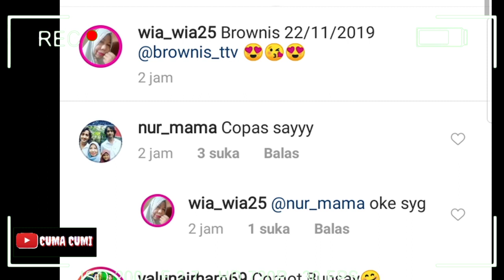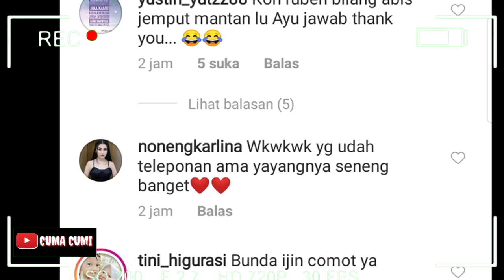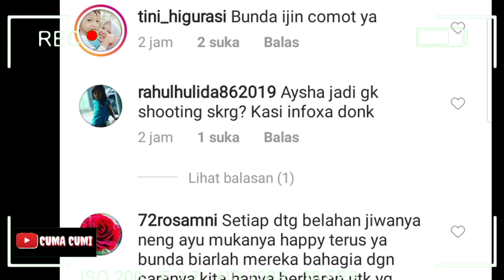Wadauu..!!Ivan Gunawan Ungkap Ayu Ting Ting Dan Shaheer Shaikh Telponan Tadi Malam Jam 10